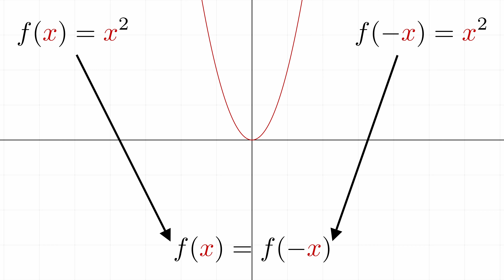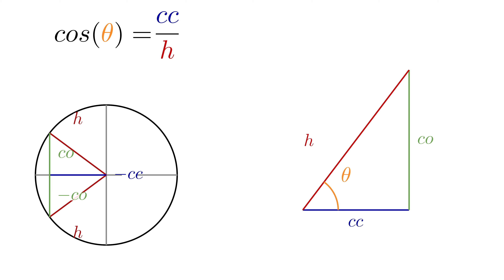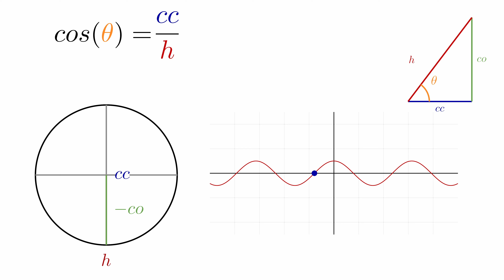¿Qué Es La SIMETRÍA PAR En Una Función? ▶▷ Explicación con ANIMACIONES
¿Qué Es La SIMETRÍA PAR En Una Función?

¿Te preguntas qué es la SIMETRÍA PAR en una función? En este vídeo, te doy una explicación clara y sencilla de este concepto fundamental en matemáticas.
A través de animaciones y ejemplos prácticos, aprenderás cómo identificar una función par, sus propiedades y cómo se aplica en diversos contextos. Además, hablo en profundidad de por qué el coseno es una función par.

Ideal para estudiantes de bachillerato y cualquier persona interesada en comprender las bases de las matemáticas.

Si te ha gustado, te agradecería que lo muestres con un like o lo que sea.